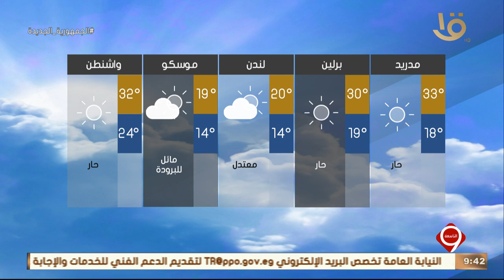نشرة التاسعة | بيان بدرجات الحرارة المتوقعة غدا